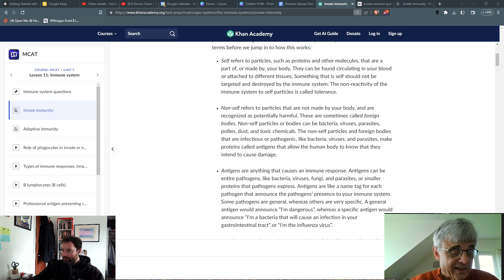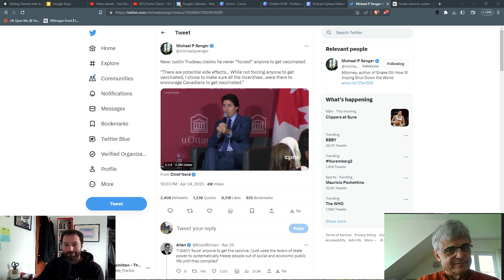Chatter #318 - Dr Geert Vanden Bossche: The Inescapable Immune Escape Pandemic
Geert Vanden Bossche is a prominent virologist with extensive experience in academia and vaccine development, having worked with companies like GSK Biologicals and Novartis Vaccines, as well as organizations like the Bill & Melinda Gates Foundation and GAVI. He has critically analyzed vaccine safety, such as the Ebola vaccine used in 2015, and currently serves as a biotech and vaccine consultant while conducting his own research on natural killer cell-based vaccines.

In this interview, he discusses the impact of mass vaccination on individual and global health. He explains how powerful organizations, institutions, and industries lacking an understanding of the complex environment have turned a natural viral pandemic into one of disastrous immune escape.

You can listen to the show on Spotify, Apple, and all major platforms